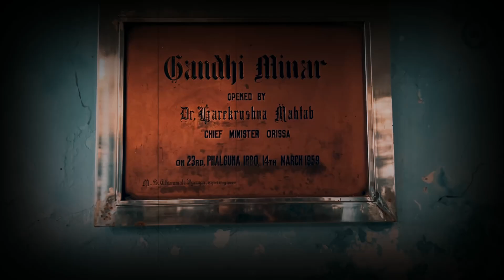Sambalpur 2K24 Trailer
Credits:
     Link to Video:    • No Copyright Epic Teaser Trailer Back...